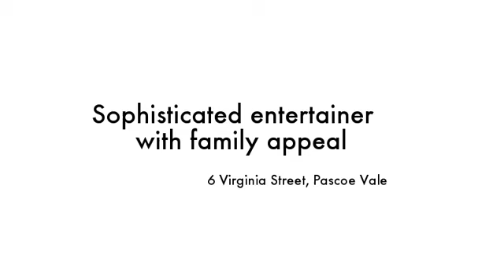6 Virginia Street Pascoe Vale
Instavid for 6 Virginia Street, Pascoe Vale